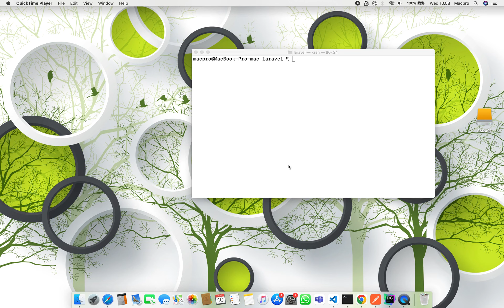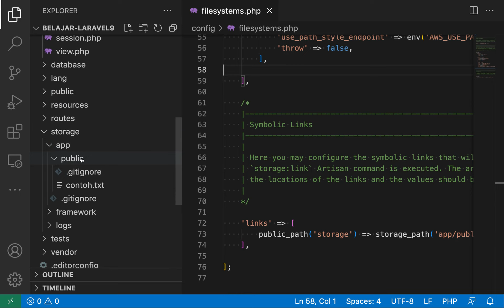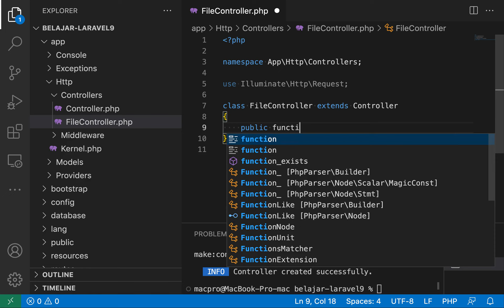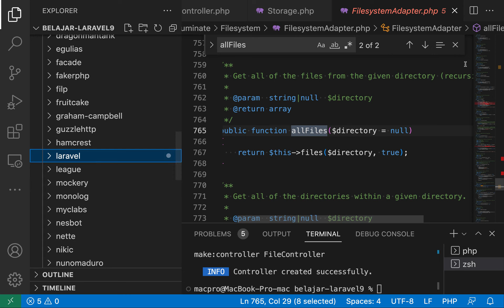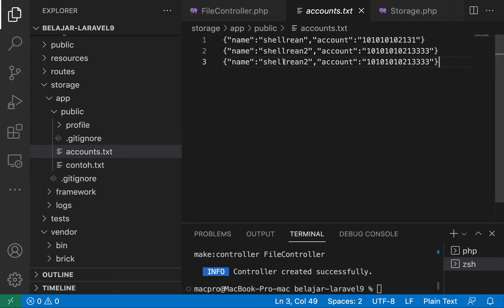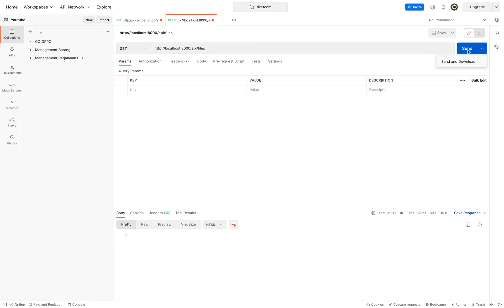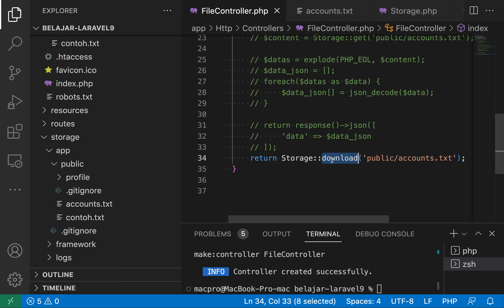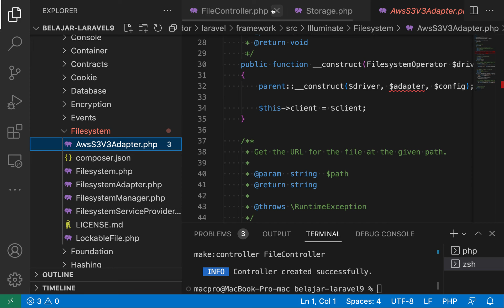Laravel 9 : Simple penggunaan Storage Filesystem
Halo, kali ini kita nyobain fitur filesystem untuk menyimpan dan manipulasi data pada storage